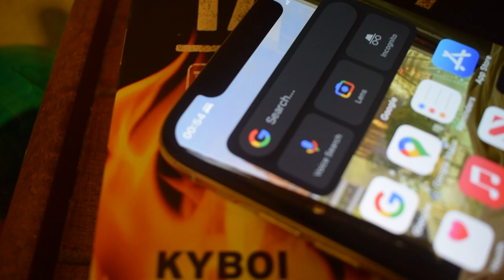Night skiing in Parnassos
Just me and some friends trying to night ski in Greece with no lights on. We survived!